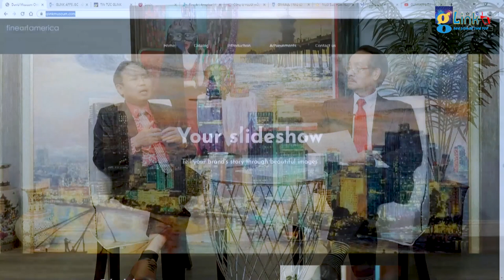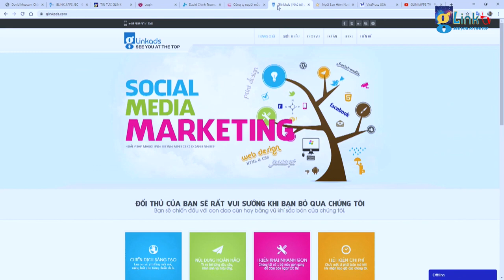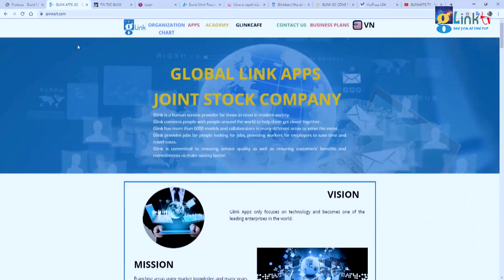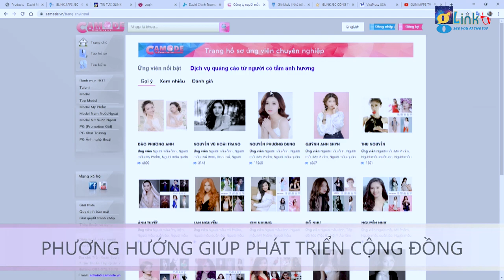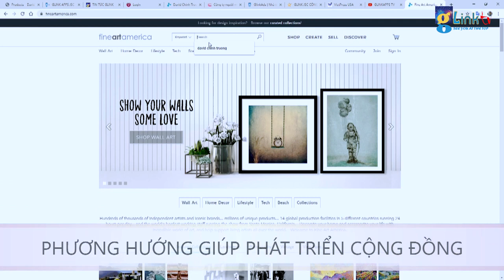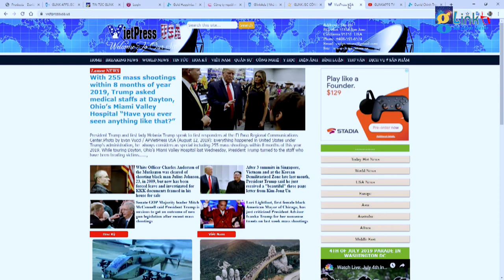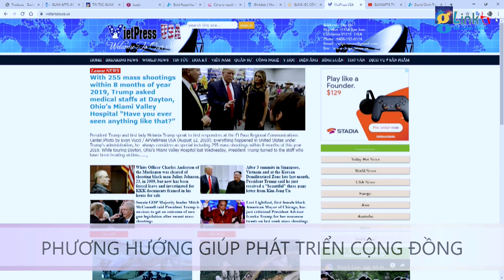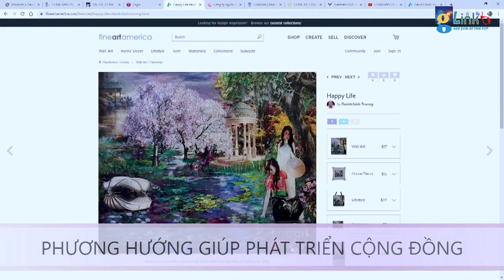GLINK ART TV PHÁT TRIỂN CỘNG ĐỒNG QUỐC TẾ DO DAVID CHINH TRƯƠNG CHỈ ĐẠO CÙNG CÔNG TY GLINK APP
glink apps vtv
glink international